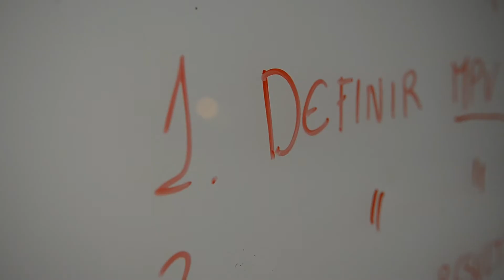1a Edición - Emprendedora - Incubadora Con Valores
Sandra es una de las primeras emprendedoras que decidió participar en la I Incubadora Con Valores.
Fue un placer tenerla porque nos transmitió mucha alegría.